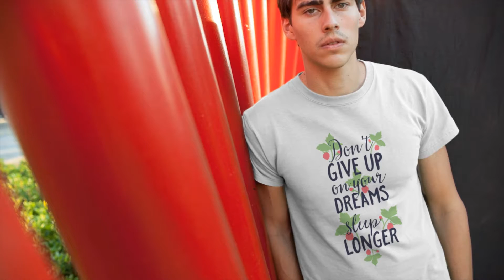Don't Give up On Your Dreams T-Shirt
Name : Don't Give up On Your Dreams Tshirt By Apnatshirt.com

apnatshirt,
Apna Tshirt,
t shirt to,
buy tshirts,
funny and cool tshirts,
tshirt funny,
tee tshirt,
where to buy tshirts,
attitude tshirts,
funny shirt,
funny tee,
shirt making,
print shirt,
design shirts,
tshirt,
by tshirts,
buy tshirt,
t shirt,
tee tshirt,
tshirt funny,
best tshirt,
mens tshirts online,
printed tees,
men tshirts,
tshirt,
funny tee shirts,
funny shirt,
order t shirts,
print shirt,
shirt making,
design shirts,
t shirt,
tee t shirt,
shirts t,
funny shirt,
funny tee shirts,
design shirts,
shirt making,
order t shirts,
print shirt,
funny fishing shirts,
tshirt,
t shirt,
tshirts,
tshirt funny,
funny shirt,
funny tee shirts,
men tshirts,
tshirt,
order tshirts,
print tshirt,
design shirts,
funny fishing shirts,
design tshirt,
custom tshirts,
by tshirts,
tshirt,
buy tshirt,
mens tshirts,
buy tshirts online india,
tshirt funny,
tshirt,
order tshirts,
print tshirt